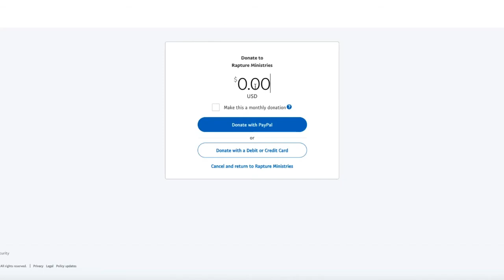The Priority of Singleness - Sunday Service LIVE Broadcast - 2/6/2022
Has this teaching Blessed you? Share it with someone you love!

Live Services Every Sunday at 10AM ET and Wednesday at 7PM ET

Online Giving at Raptureministries.org/GIVE

Text RAPTURE to 797979 to sign up for notifications. (US Only)

Text PRAY to 797979 to submit your prayer request. (US Only)
Not in the United States?